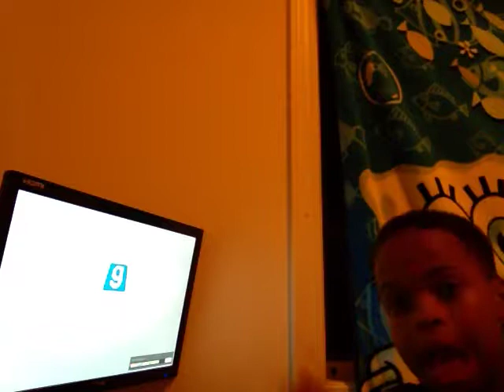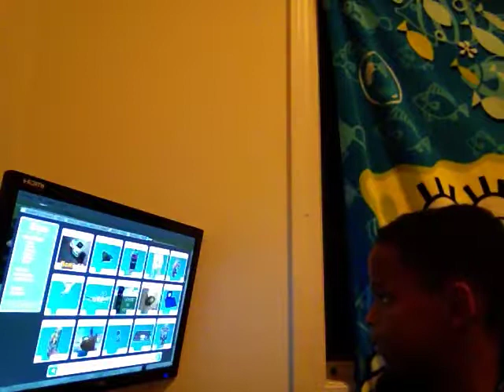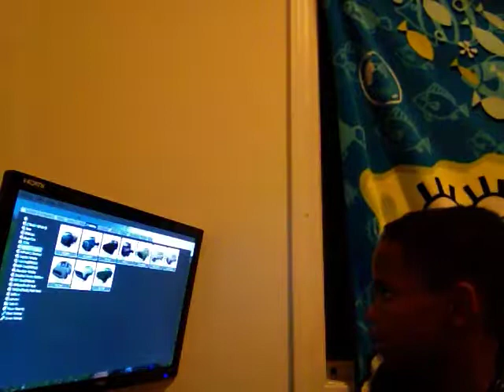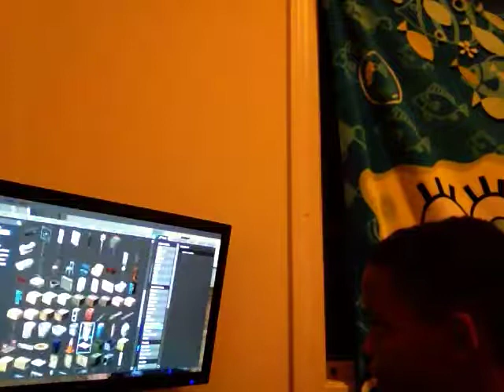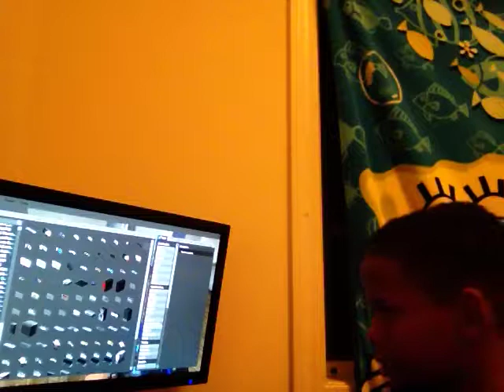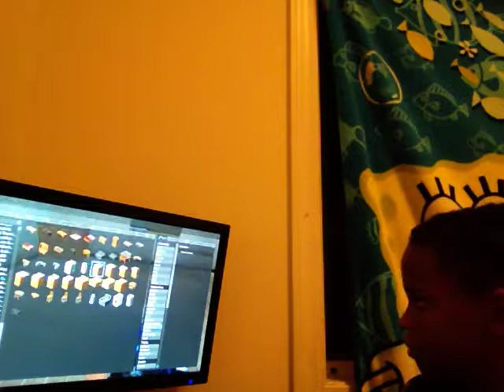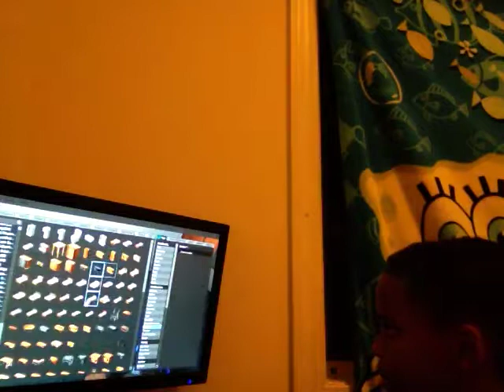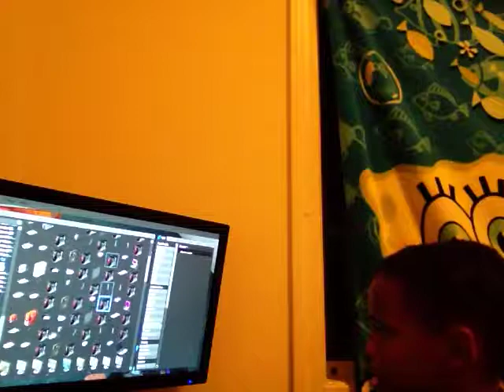Survived an f5 tornado | gmod tornado survival